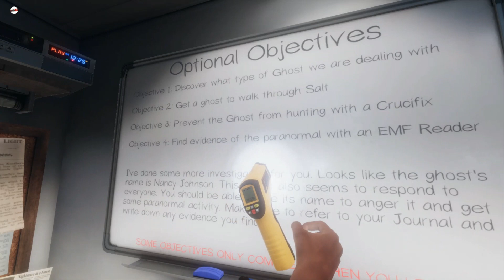Phasmophobia ep12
Recorded: 2021/02/16 21:28:57